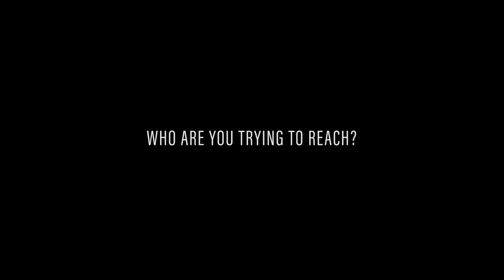Kitty Lundan Presents - P.O.W.E.R.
Production x Rodney Cooper Filmz